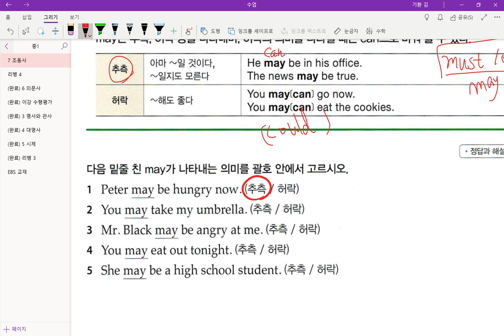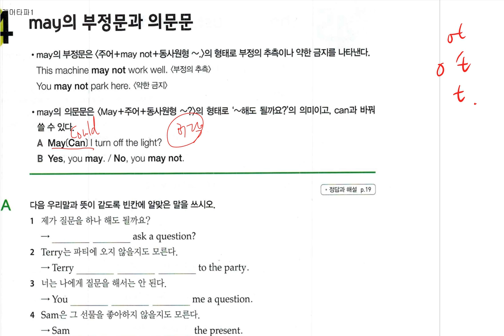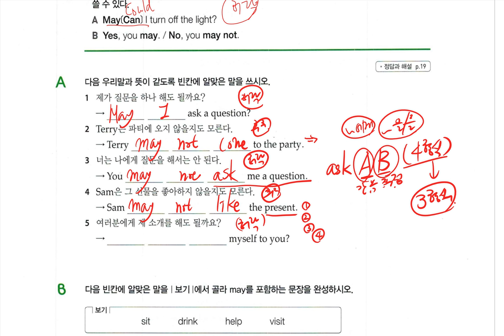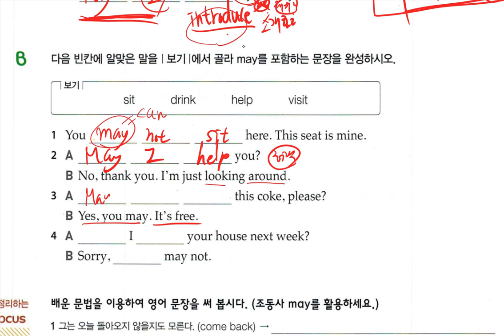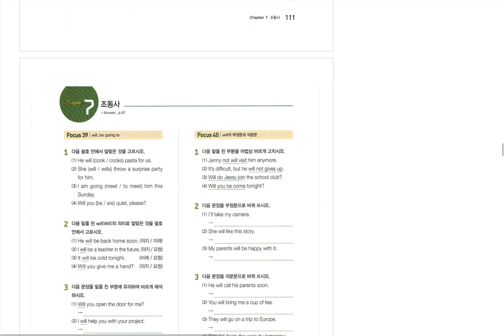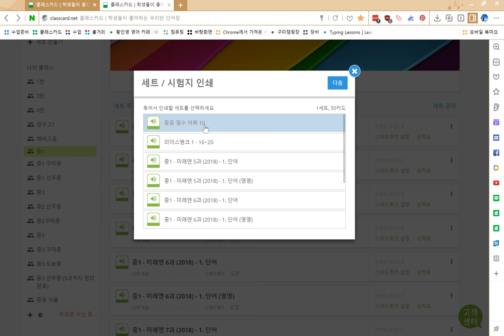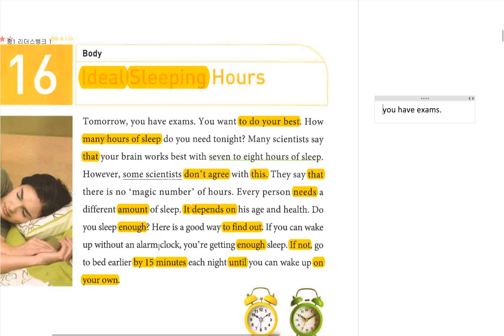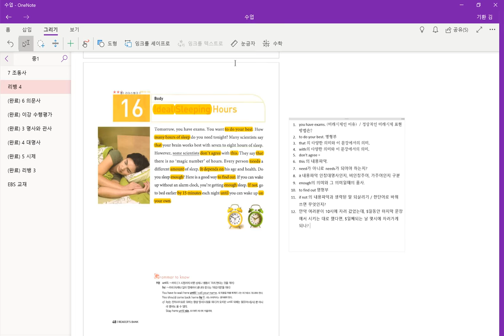중1 2018 11 13